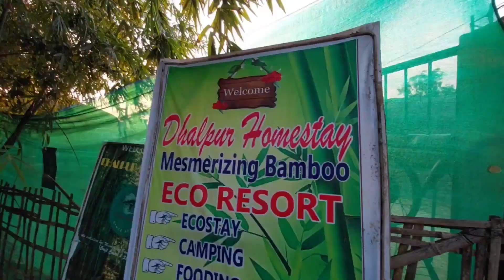মানুহে জীৱনত প্ৰথমবাৰ যেতিয়া Resort লে যায়🤓🤓 ll New year celebration without party🤩🤩